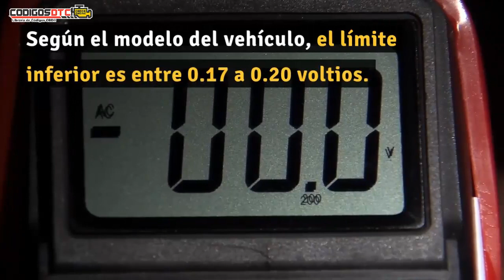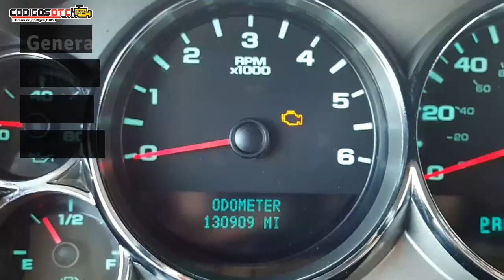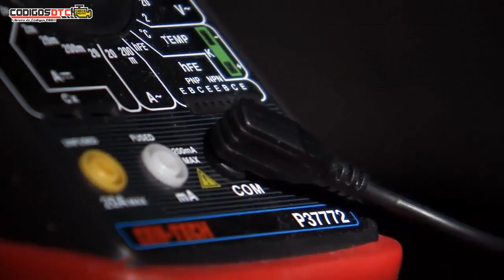P0222 ✅ SÍNTOMAS Y SOLUCIÓN CORRECTA ✅ - Código de falla OBD2